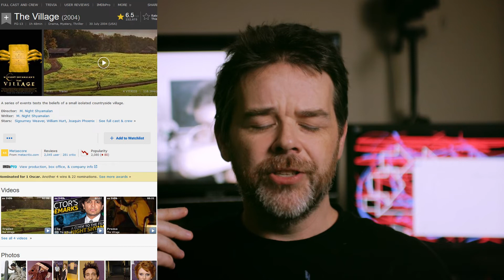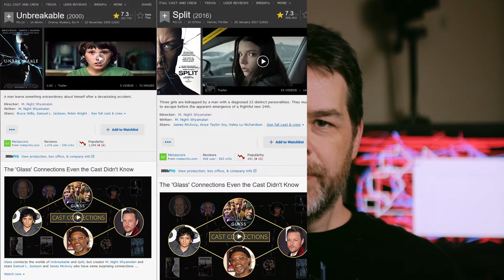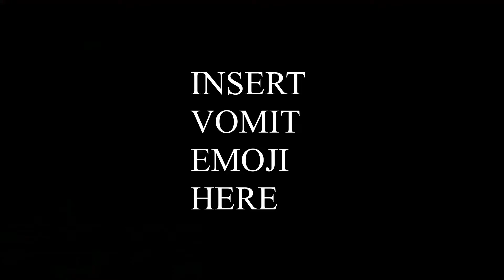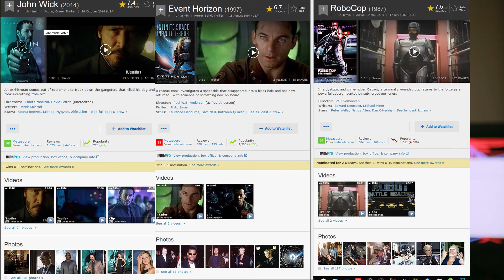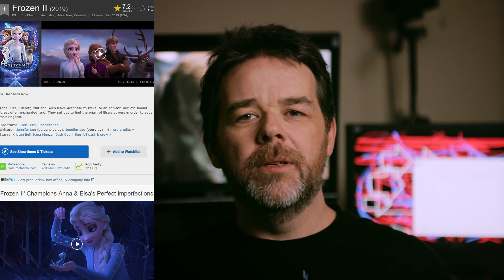FAA, Movies, Bath bombs and Coffee?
Seriously, just watch this guy, he's an engineer who has been cranking out great info for years.

Viper FXT goggles - Glasses friendly, very comfortable:

Favorite Quad:
Diatone Eachine ER349

Favorite HD quad ever:
Diatone GT-R 349 HD Edition Mk2

Great 4s GNB 850mah battery

Really good: 4s Tattu R-Line

Precision Drivers

Precision Soldering Iron

Flysky Radio

Great Radio receiver for Flysky

FRSKY Version

Frsky Transmitter with uprated Gimbals

Amazing motors
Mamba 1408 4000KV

Inexpensive version of favorite quad ever:
Diatone GT-R Standard

For you TBS Unify fans:
Diatone GT-R 349 TBS Unify edition

Smaller awesomeness:
Diatone GT R239 2 inch 3s

For you HD TBS Unify fans
Diatone GT R349: TBS HD MK2

BattGo ISDT 608AC Smart Charger Supplied by Banggood - Absolutely easy to use, incredible options, great value:

400 watt PSU - Plug and play for higher wattage chargers:

ToolkitRC M8 300 watt charger - Better but trickier

ToolkitRC M8S 400 watt charger WITH power supply - best value i've seen:

Fused Parallel Board

Amazon Prime parallel board:

EV800DM (MINI SIZED AWESOME BOX GOGGLES WITH DIVERSITY AND DVR BUILT IN)

EV800D (LARGER SIZE WITH DIVERSITY AND DVR BUILT IN)

Best 20mm stack for 3" and under
Mamba Mini-F4 stack

Runcam Split Nano 3:

DJI SYSTEM:

DJI Standalone Goggles:

DJI Standalone Air units:

The Leader 120 is also on sale for a short time for $99.  Excellent 2-3S small yard flier

Tachyon 4100KV Motors as alternatives: Tachyon 1408:

best VTX for Whoop to 5" class:
Eachine Nano 0-400 MW  in a 1.5 gram package.  DOES NOT OVERHEAT.  amazing really

The AMAZING foxeer Nano..soo good
Foxeer Predator Nano

Runcam Oscar Phoenix

Runcam Micro Swift 2

Caddx Turtle v2